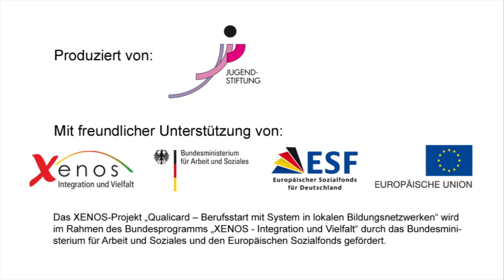Junge Seiten Videos - Ferienjob - Teil 3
Im Sommer 2012 begannen im alten botanischen Garten in Tübingen die Dreharbeiten zu den ersten Videoclips zum Thema Beruf. Jugendliche erzählten von ihren ersten Erfahrungen in ihrer Ausbildung, ihrem Studium sowie bei ihren ersten Ferienjobs und Praktika. Das soll andere dazu motivieren, möglichst früh über den Berufswerdegang nachzudenken und viele Chancen und Möglichkeiten auszuprobieren, um den eigenen Berufsweg finden zu können. Schließlich bedarf es in der heutigen komplizierten Arbeitswelt immer öfter einen Wegweiser für junge Menschen.